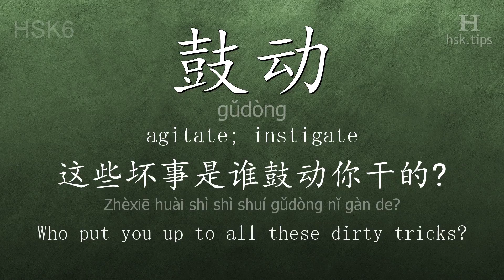Chinese HSK 6 vocabulary 鼓动 (gǔdòng), ex.1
In this video the chinese character is from HSK level 6. And it is "鼓动", pinyin: "gǔdòng", which means "agitate; instigate".
Listen to native mandarin speakers saying "鼓动" and the example: "这些坏事是谁鼓动你干的?", it means "Who put you up to all these dirty tricks?"